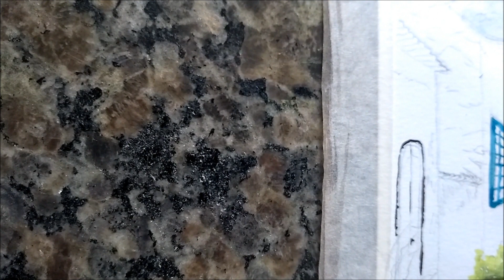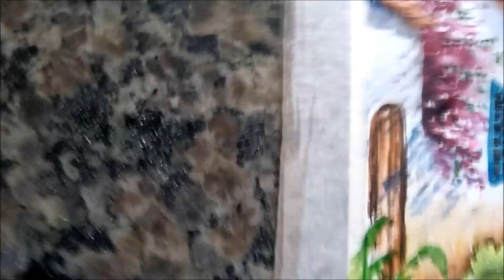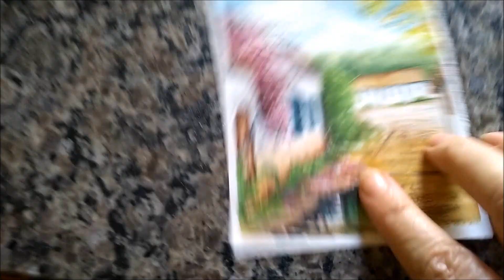Aquarela de uma rua com poça d'agua em Parati